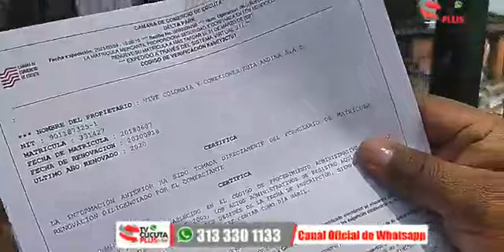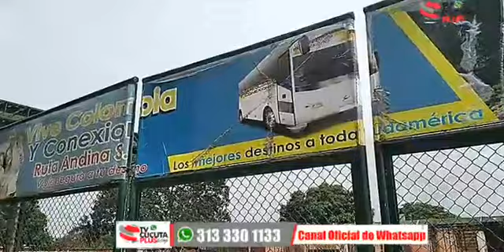Los propietarios de la estación de servicio en La Parada, aclararon la situación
Foro administración pública en pandemia por Tvcucuta.com